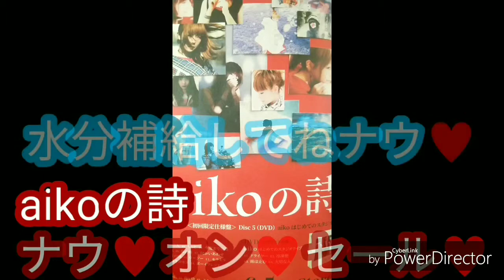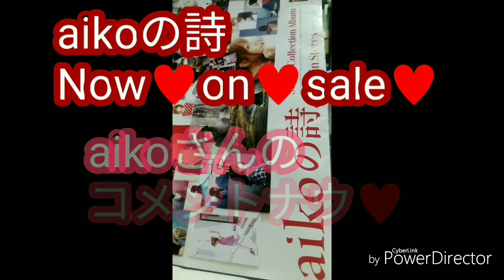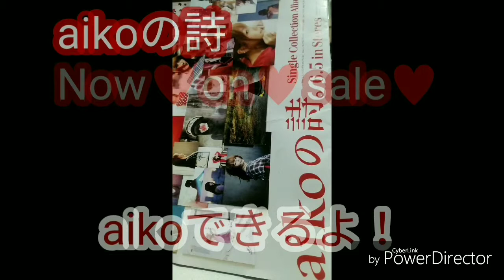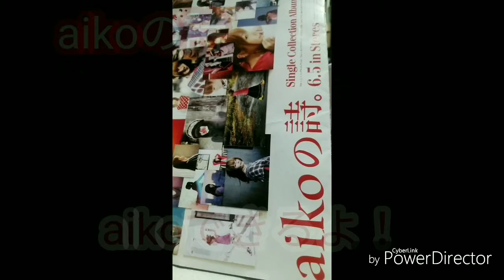2019年6月21日aikoの詩発売中ナウ♥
6月5日に発売されてます。貴重なアルバムナウ♥買ってナウ♥